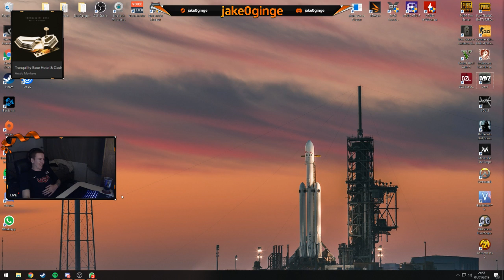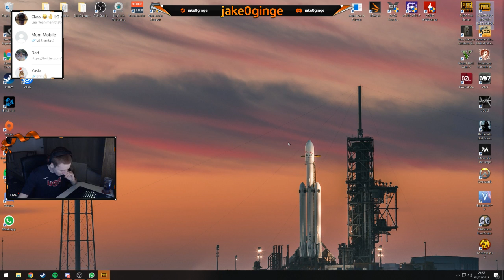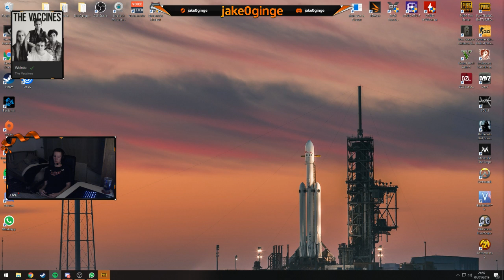Streaming game top rank - Thomas Collins